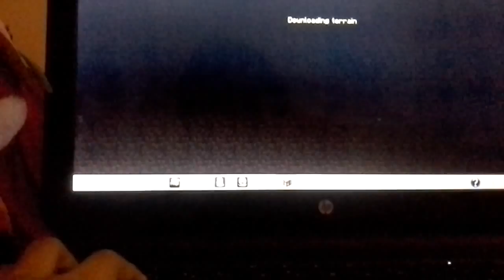Minecraft amys world e11